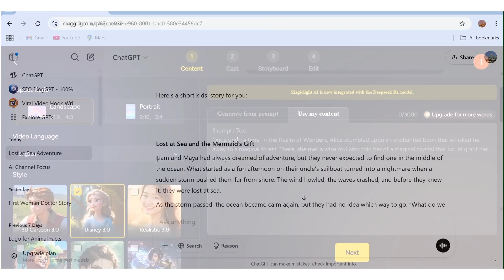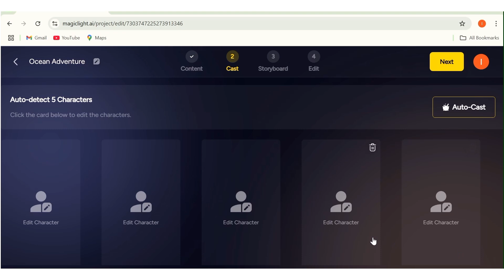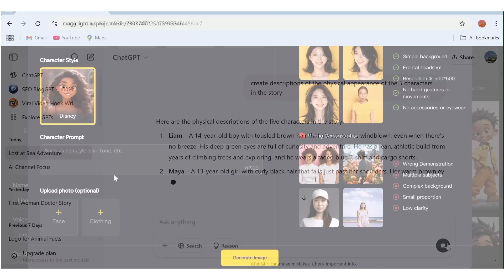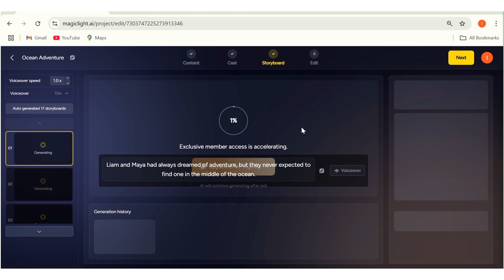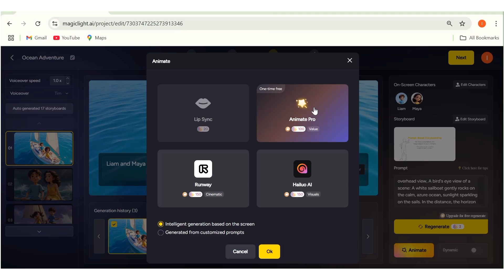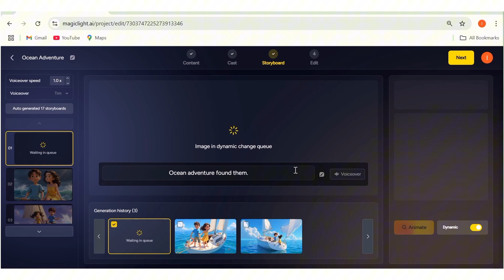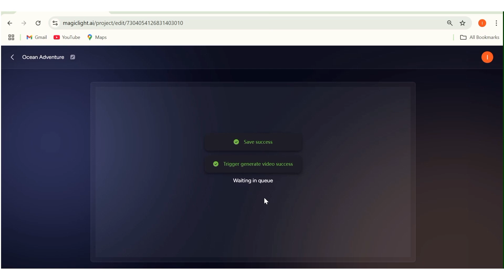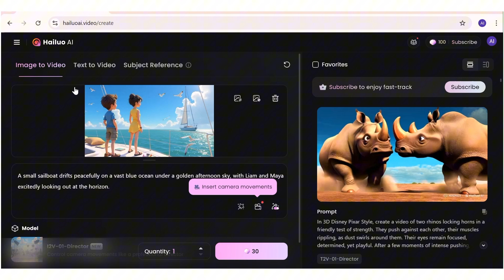How to Create Animated Kids' Story Videos with AI for FREE! | Full Guide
Want to create fun and engaging animated kids' story videos without expensive software? In this step-by-step tutorial, I’ll show you how to use free AI tools to bring your children's stories to life! 🎨✨ Whether you're a YouTube content creator, educator, or parent, this guide will help you produce high-quality animated storytelling videos with zero cost!

🔥 What You'll Learn in This Video:
✅ How to generate animated characters & backgrounds with AI 🖌️
✅ Free tools to create smooth animations 🎥
✅ How to add AI voiceovers for storytelling 🎙️
✅ Editing & exporting your final animated video 🚀

No experience needed—just follow along and start creating your own kids' story videos today! 📖✨

USEFUL TOOLS:
1) ART GENERATION TOOLS